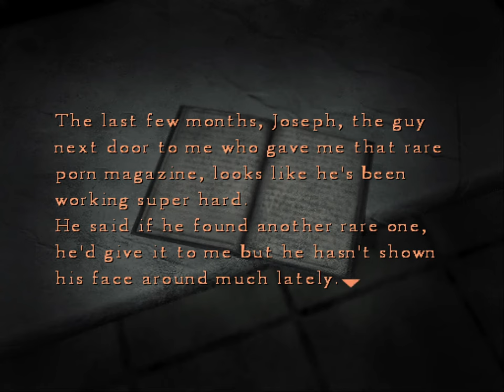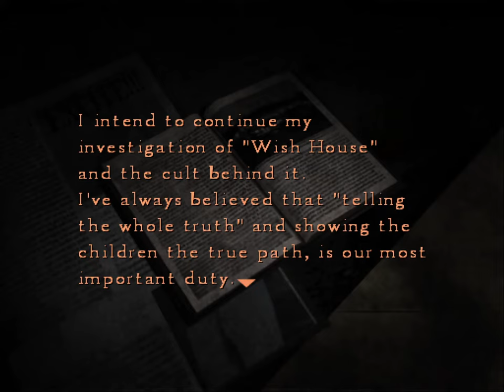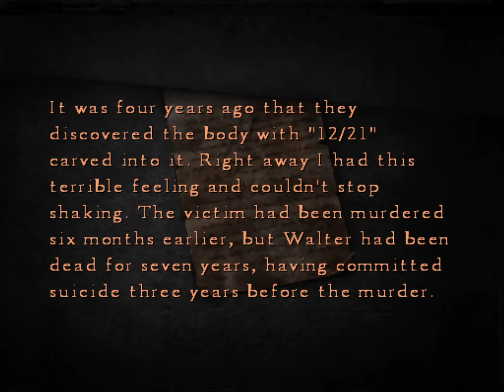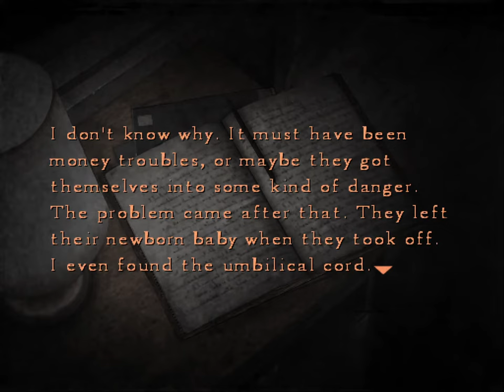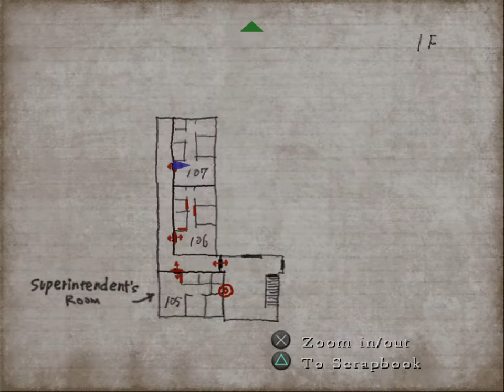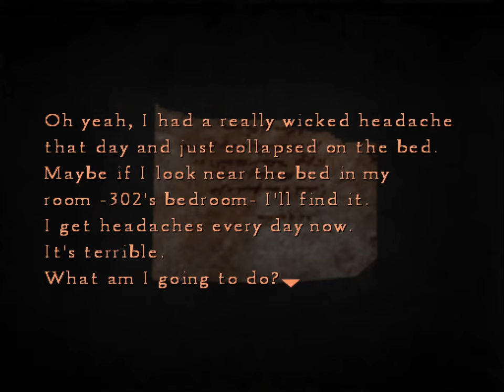Silent Hill 4: The Room [6] Ghost Central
This game is just tossing ghosts at me left and right now. It does make it a bit tedious, but being able to fully heal at almost point kind of sucks out the tension. Didn't take the doll from the guy who seems like he's probably Walter because he seemed like he's probably Walter. I'll grab it later if I need it.

They finally confirmed the 18/21 thing. Thankfully they didn't make it seem like it was supposed to be a huge revelation.